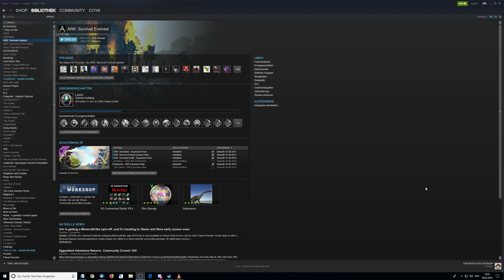ARK OSTER EVENT im SINGLEPLAYER - so einfach geht's • ARK Deutsch German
ARK Oster-Event Guide auf Deutsch, ARK Survival Evolved German Easter Event Guide. Eggcelent!
Das ARK Osterevent im Singleplayer startet ihr wie folgt:
In Steam in die Spielebibliothek gehen, Rechtklick auf ARK und wählt "Eigenschaften"
Dort unter Allgemeines bei "Startoptionen" Folgendes eingeben (Der Bindestrich vorne gehört dazu! Also mit kopieren):
-ActiveEvent=Easter

Im Spiel mit der Tabulator Taste die Konsole öffnen für die Cheateingabe. Der folgende Cheat lässt alle wilden Dinos neu Spawnen und sorgt dafür, dass die Event-Kreaturen auftauchen:
cheat destroywilddinos

Viel Spaß und schöne Osterfeiertage!

PS Der Guide hat dir geholfen? Dann empfehle ihn doch einfach weiter :-) Danke!

Zuverlässige und günstige Gameserver :-) Und über obigen Link noch mit 5% Nachlass!